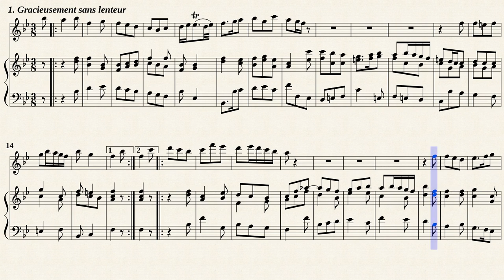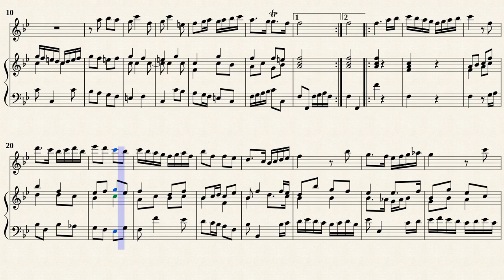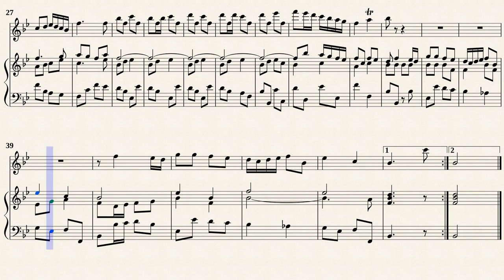Chédeville, E. P. _ Sonatille G-Dur, Op.6.5 [Recorder, B-Dur]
Esprit Philippe Chédeville (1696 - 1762)
Arr. by : Michel Rondeau
Sonatille No.5 en Do-Majeur
de:6 Sonatilles galantes, Opus 6.5
Transposed for Recorder, Viola da gamba and Cembalo
in B-Dur from IMSLP#532004 PDF file.